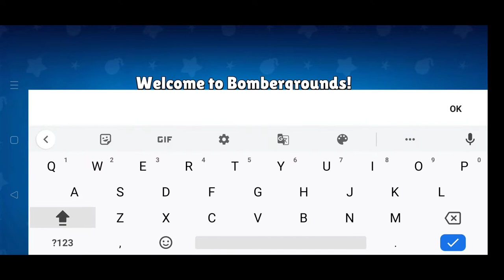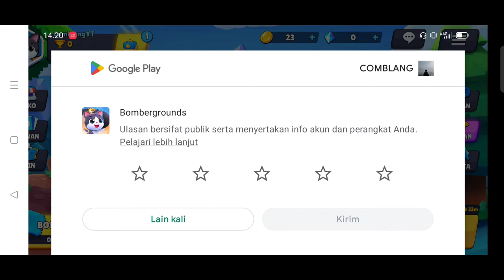BOMBER GROUNDS - Gameplay Walkthrough Part 1 (Tutorial) - (Android)